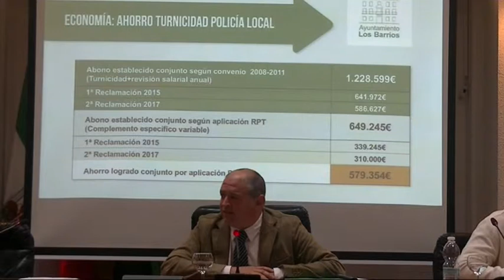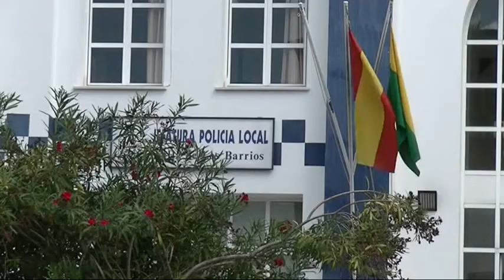Regularización Pagos Turnicidad Policía Local Los Barrios